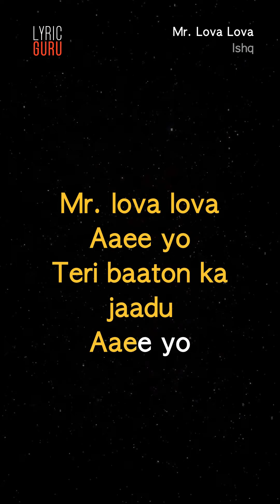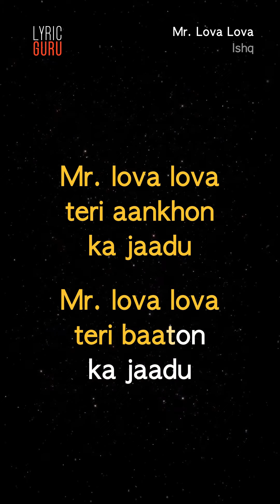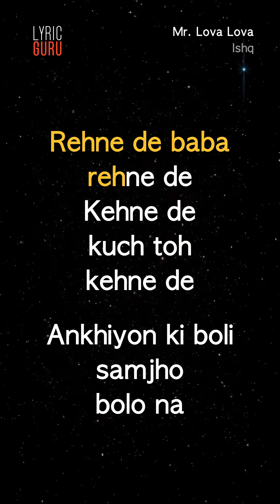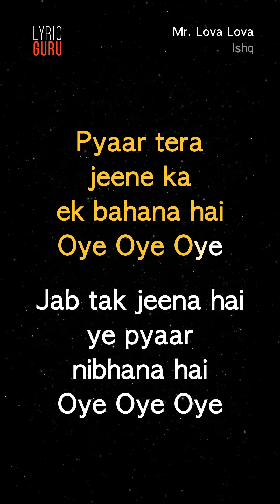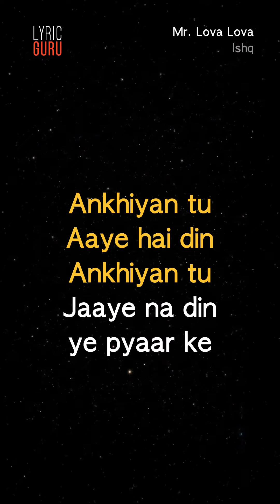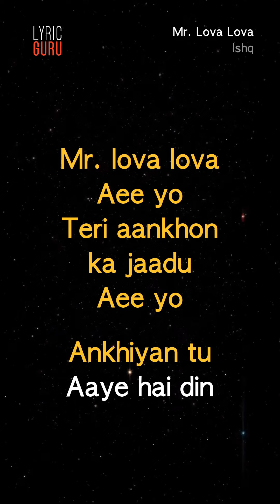Mr. Lova Lova - Ishq|Official Bollywood Lyrics|Udit|Sudesh|Kavita|Abhijeet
"Catch Johnny Lever impersonating Shahenshah, enjoy singing this fun song ‘Mr. Lova Lova‘ feat.Aamir Khan, Ajay Devgan, Kajol & Juhi Chawla.

Song Name - Mr. Lova Lova
Movie - Ishq
Singer - Udit Narayan; Abhijeet; Sudesh Bhosle; Poornima; Kavita Krishnamurthy

G+ Heyy yo Aaee yo, Heyy yo Aaee yo
Heyy ho Aaee yo, Aaee yo Aaee yo
Mr. lova lova Aaee yo, teri aankhon ka jaadu Aaee yo
Mr. lova lova Aaee yo, teri baaton ka jaadu Aaee yo
Huh Hah Heh Huh Hah Heh Huh Hah

Ooo Ankhiyan tu mila le raja,aaye hai din bahar ke
Ankhiyan tu chura na raja, jaaye na din ye pyaar ke
Ankhiyan tu mila le raja, aaye hai din bahar ke

Neend udti hai udne bhi de
Chain khota hai khone bhi de
Jaan jaati hai jaane bhi de
Ishq hota hai hone bhi de

Mr. lova lova teri aankhon ka jaadu
Mr. lova lova teri baaton ka jaadu
Mr. lova lova mera dil  dhadkaye
Mr. lova lova meri jaan ye jaaye

Huh Heh Hah Huh Heh Hah Huh Heh
Oye oye  Oye oye  Oye oye  Oye oye

Lagta hai mujhko Teri tabiyat theek nahi Oye Oye Oye
Theek bhala ho kaise tu nazdeek nahi Oye Oye Oye

Rehne de baba rehne de
Kehne de kuch toh kehne de
Ankhiyon ki boli samjho bolo na

Ankhiyan tu chura na raja, aaye na din ye pyaar ke

Ooo Oo Oo Ooo Oo Oo Ooo Oo Oo Ooo Oo Oo
Oh Oh O O O O Ohh Oh Ohhh Ooo
Oh Oh O O O O Ohh Oh Ohhh

Pyaar tera jeene ka ek bahana hai Oye Oye Oye
Jab tak jeena hai ye pyaar nibhana hai Oye Oye Oye

Are soch le phir jaldi hai kya
Soch liya ji soch liya
Kya bole tum  phir se  bolo na

Neend udti hai  udne bhi de, chain khota hai khone bhi de
Jaan jaati hai jaane bhi de, ishq hota hai hone bhi de

Ankhiyan tu mila le raja, aaye hai din bahar ke Ooo

Ankhiyan tu Aaye hai din
Ankhiyan tu Jaaye na din ye pyaar ke
Mr. lova lova Aee yo, teri aankhon ka jaadu
Aee yo Ankhiyan tu Aaye hai din

Hey ho  Hey ho  Hey ho  Haaaa